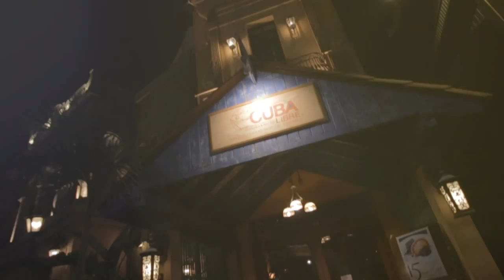Celebrate YOUR event at Cuba Libre!